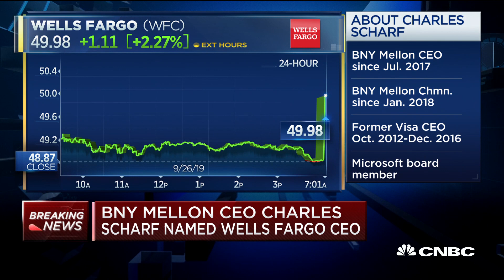Wells Fargo's new CEO is Charles Scharf, CEO of BNY Mellon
BNY Mellon CEO Charles Scharf has been named the new Wells Fargo CEO. This follows Tim Sloan's departure from the role. Thomas Gibbons, current CFO at BNY Mellon, will serve as the interim BNY Mellon CEO. CNBC's Wilfred Frost reports.